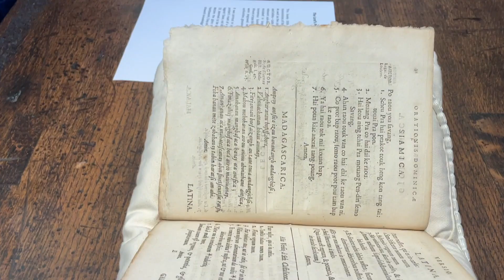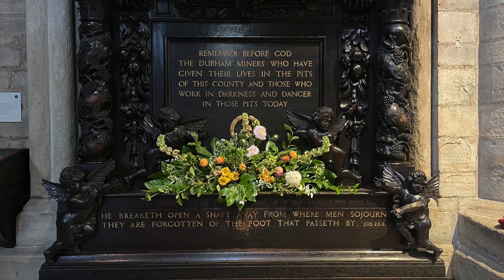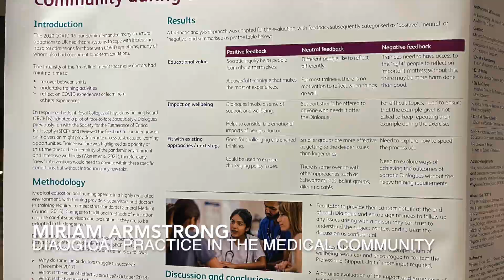SFCP International Colloquium Durham 2024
With the theme Philosophy in the Community the 8th International Colloquium successfully took place in Durham 12-15th September 2024, with over 40 delegates from 10 different nations taking part with some lively discussion.